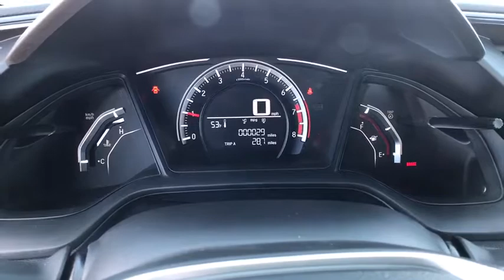2018 Honda Civic Great Falls, Missoula, Helena, Billings, Kalispell, MT JE041482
New 2018 Honda Civic available in Great Falls, Montana at Lithia Honda Great Falls. Servicing the Missoula, Helena, Billings, Kalispell, MT area.
2018 Honda Civic LX Manual - Stock#: JE041482 - VIN#: 19XFC2E52JE041482

Back-Up Camera Bluetooth iPod/MP3 Input. FUEL EFFICIENT 40 MPG Hwy/28 MPG City! LX trim Crystal Black Pearl exterior and Black interior. Warranty 5 yrs/60k Miles - Drivetrain Warranty; SEE MORE! KEY FEATURES INCLUDE: Back-Up Camera iPod/MP3 Input Bluetooth MP3 Player Keyless Entry Child Safety Locks Steering Wheel Controls Electronic Stability Control. Honda LX with Crystal Black Pearl exterior and Black interior features a 4 Cylinder Engine with 158 HP at 6500 RPM*. VEHICLE REVIEWS: Edmunds.com explains All around the Civics driving performance is top-notch with strong brakes and accurate steering.. Great Gas Mileage: 40 MPG Hwy. BUY FROM AN AWARD WINNING DEALER: Honda of Great Falls sells New Hondas and used cars trucks & SUVs of all makes and models in Great Falls MT. We have a strong and committed sales staff with many years of experience satisfying our customers needs. Feel free to browse our inventory online request more information about vehicles set up a test drive or inquire about financing! Price does not include title license or dealer doc fees. See dealer for details.